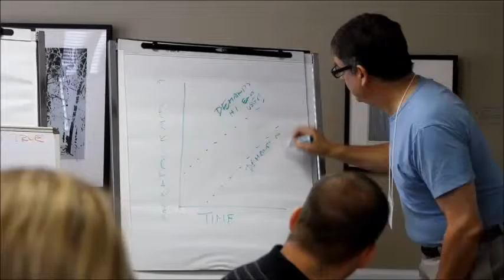Online MBA - Summer Residency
While classes are delivered online, Longwood's online MBA includes 4-day summer residencies where students work face-to-face with faculty and other students.